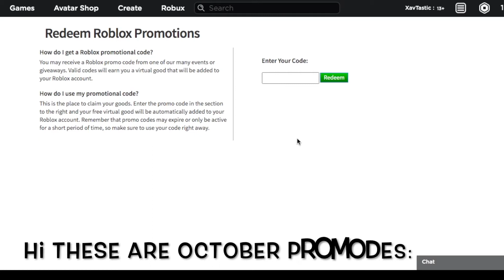Roblox | All 2020 October Promocodes!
Hey guys! Another video hope you enjoyed!

5 Promocodes! Roblox has been releasing a lot of promocodes recently so I decided to make a vid of all of them basically. Comment if you want me to make more promocode vids in the future when more are released!

Make sure to sub & like!